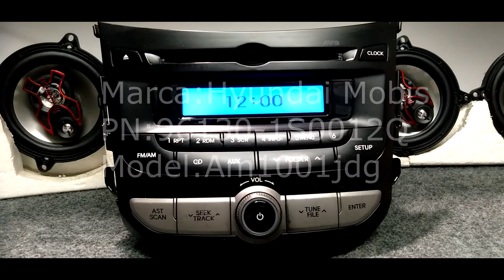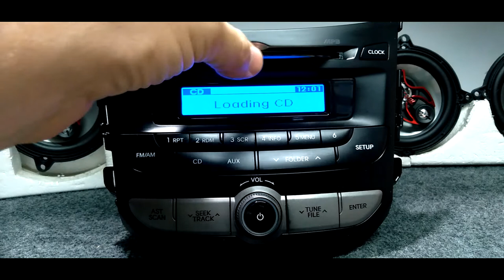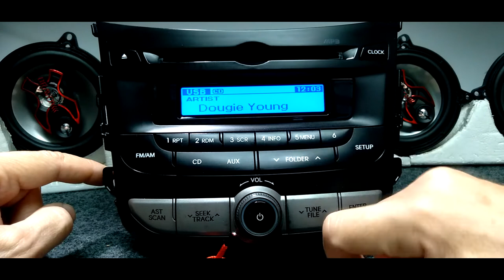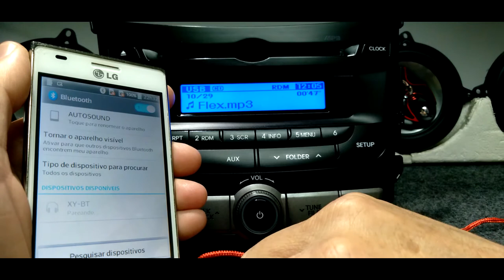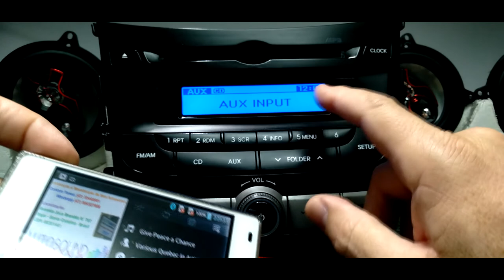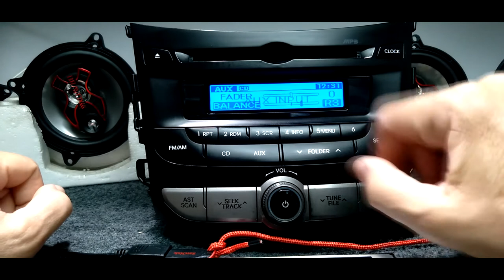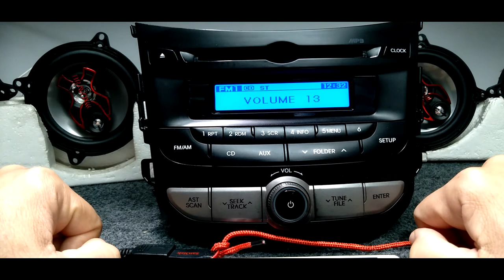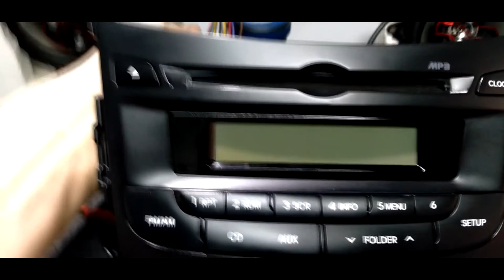Hyundai Mobis Som Original Hb20 Aux/Bluetooth* USB Radio Cd Player Model:Am1001jdg PN:96130-1S0012Q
Som Hyundai Hb20 Bluetooth USB Radio Cd Player Som Original ano 2012 a 16

Descrição:

Marca: Hyundai Mobis

PN:96130-1S0012Q

Model:Am1001jdg

Este é um aparelho de som automotivo do fabricante Mobis para veículos da marca Hyundai modelo HB20 compatível com anos de 2012 ATÉ 2016.

Ele tem a função de Rádio AM / FM - Cd Mp3 Player - leitor USB e também foi adicionado um acessório na entrada auxiliar ficando com a opção de recepção Bluetooth .

Livre para uso pois não necessita de senha de acesso nem estar ligada a rede can do veiculo para desbloqueio.

Realização:

Instalação & manutenção de som para veículos localizado: Avenida Joca Brandão N: 707 Itajaí - Santa Catarina - Brasil Fone whatsapp

Este vídeo foi criado unicamente com a intenção de mostrar o funcionamento deste equipamento não tendo assim à pretensão de ensinar ou criar um tutorial com aspectos mais profundos de modificação e operação.